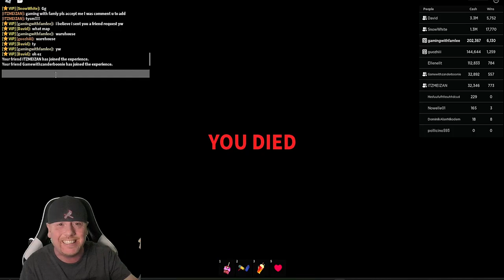Valentines Day Giveaway + Error Sneak Peak Survive the Slasher Roblox